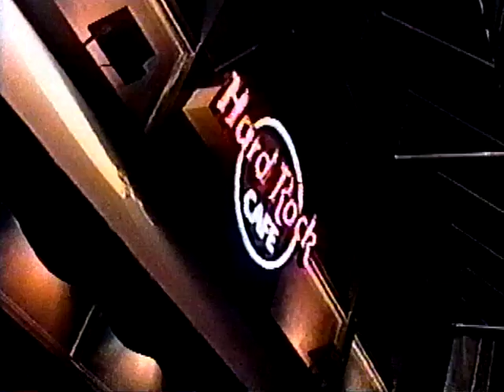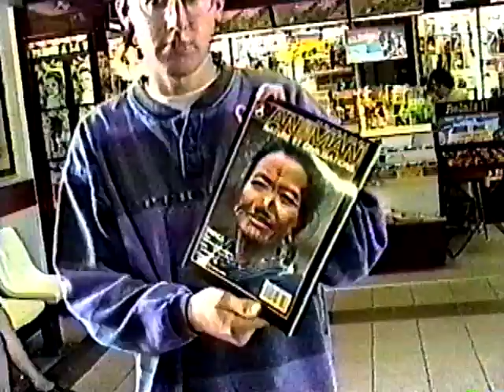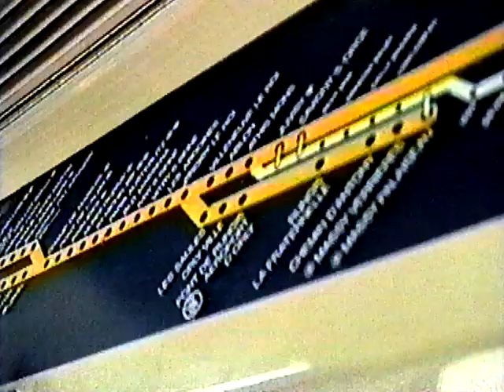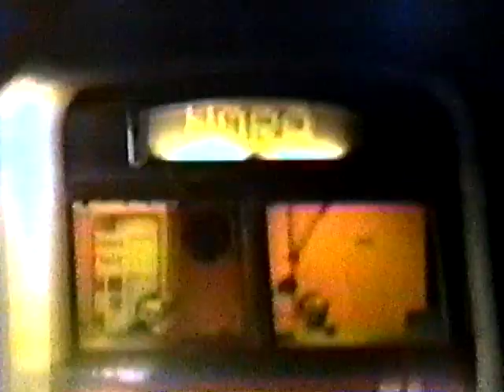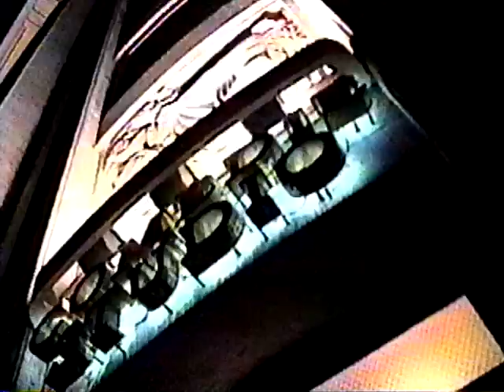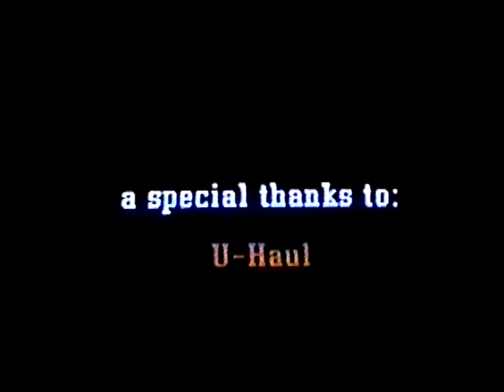Europe - Part 3